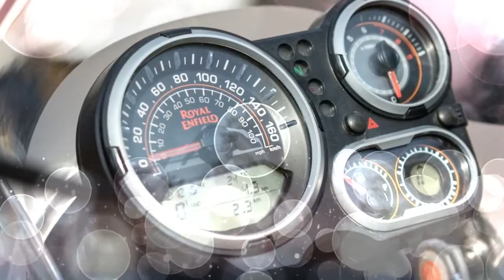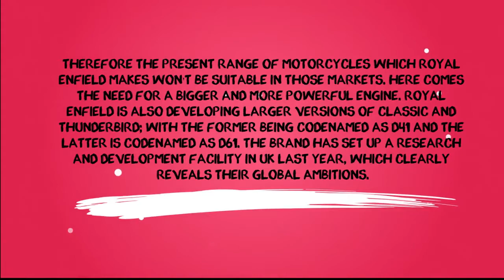Royal Enfield _s_ 600_ twin cylinder _ 2018